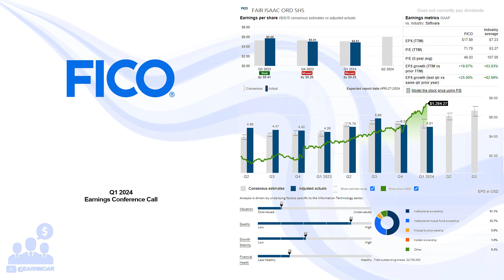$FICO Fair Isaac Q1 2024 Earnings Conference Call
01/25/2024 Q&A: 13:41
Fair Isaac Corporation develops analytic, software, and digital decisioning technologies and services that enable businesses to automate, enhance, and connect decisions in the Americas, Europe, the Middle East, Africa, and the Asia Pacific. The company operates in two segments, Scores and Software. The Software segment provides pre-configured analytic and decision management solution designed for various business needs or processes, such as account origination, customer management, customer engagement, fraud detection, financial crimes compliance, and marketing, as well as associated professional services. This segment also offers FICO Platform, a modular software offering designed to support advanced analytic and decision use cases, as well as stand-alone analytic and decisioning software that can be configured by customers to address a wide range of business use cases. The Scores segment provides business-to-business scoring solutions and services for consumers that give clients access to predictive credit and other scores that can be integrated into their transaction streams and decision-making processes, as well as business-to-consumer scoring solutions comprising myFICO.com subscription offerings. It offers FICO Customer Analytics, FICO Responsible AI, FICO Advisors, FICO Business Outcome Simulator, FICO Forecaster, FICO TRIAD Customer Manager, FICO Blaze Advisor, FICO Xpress Optimization, FICO Falcon Fraud Manager, FICO Analytics Workbench, FICO Data Orchestrator, FICO DMP Streaming, FICO Decision Optimizer, and FICO Strategy Director, as well as software implementation and configuration services. The company markets its products and services primarily through its direct sales organization and indirect channels, as well as online. The company was formerly known as Fair Isaac & Company, Inc. and changed its name to Fair Isaac Corporation in July 1992. Fair Isaac Corporation was founded in 1956 and is headquartered in Bozeman, Montana.